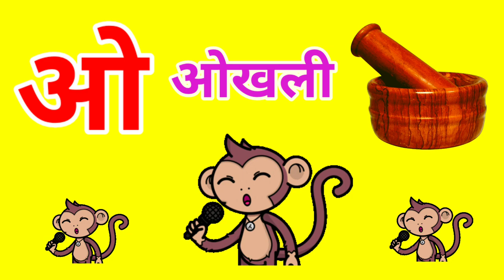🍎🍊A se anar। k se kabutar। a se anar aa se aam।